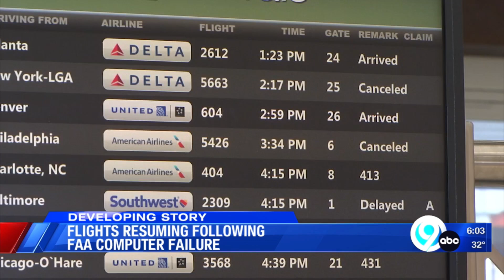FAA glitch impacts flights in and out of Syracuse on Wednesday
A ripple effect of flight cancellations and delays happening across the country Wednesday night, after a computer outage triggered a nationwide ground stop Wednesday morning. The first since September 11th. - News Channel 9 at 6:00pm